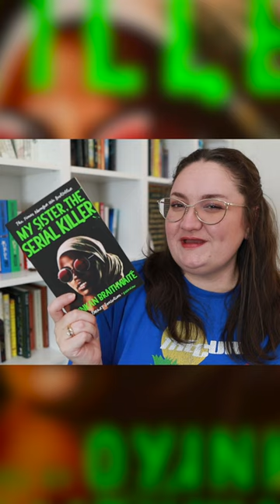Why I loved My Sister, The Serial Killer 🔪🩸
My Sister The Serial Killer book review

Katey Flowers
AUSTRALIA